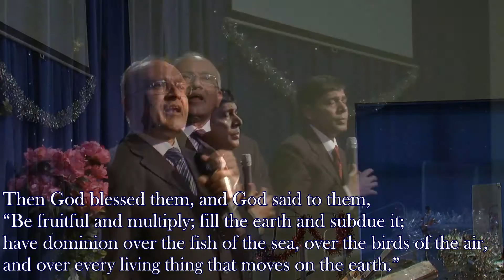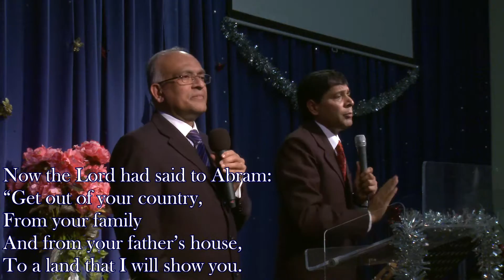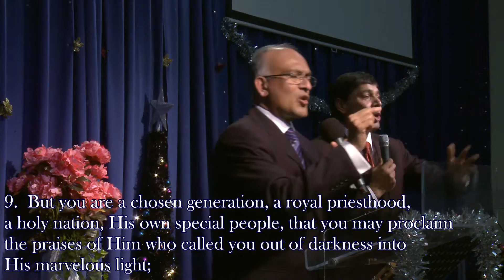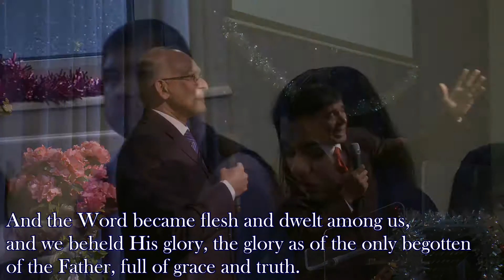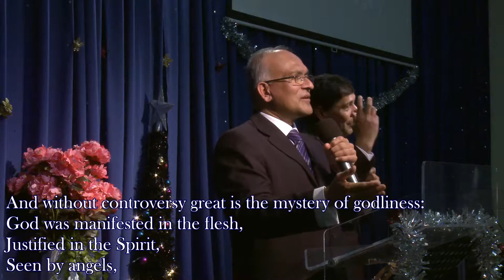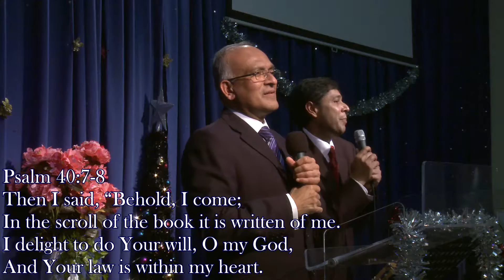A Mobilised Church for a Messed up World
Sermon by Pastor Joe Kurian.
Sunday 3rd January 2016.
At Southall Church of God's 11.30am Service

Our Theme for 2016: A Mobilised Church